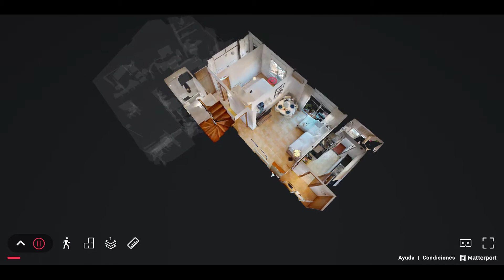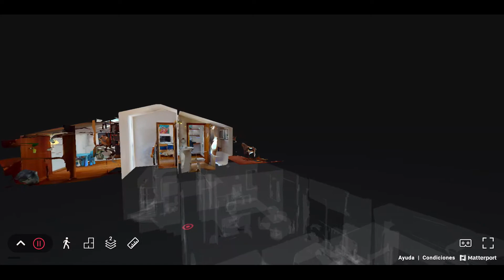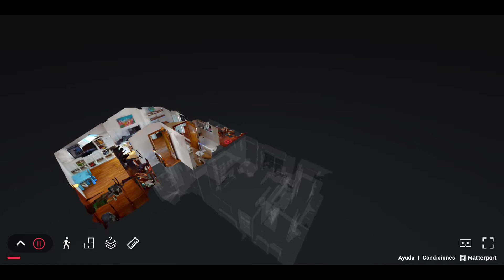ZELESTE DUPLEX EN CENTRE SANTA PERPÈTUA DE MOGODA ROMO TOUR virtual by ROMO Real Estate